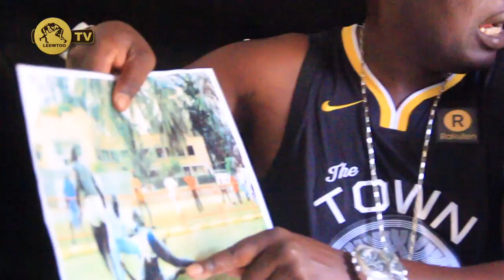Lirou Diane répond à Bourkhane Wade: " Boy Niang 2 daffa..."